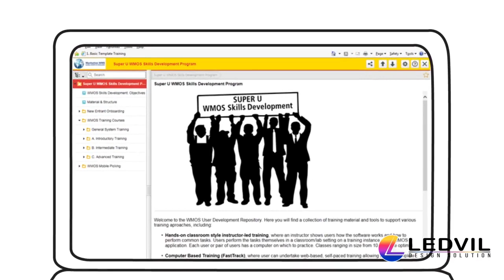DHL - Whiteboard Explainer Video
The stories, animations, graphics and illustrations are the main things that connects us in the Ledvil.

Our goal is to create the video, which will make your client’s emotions blow up and will help your business grow. Because the long and winding road to success can be more enjoyable with the outstanding video.